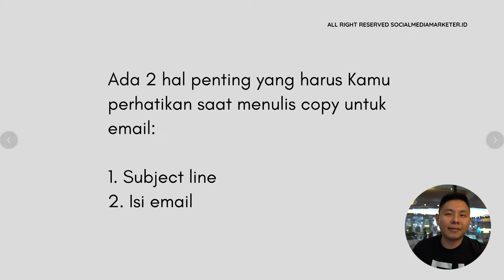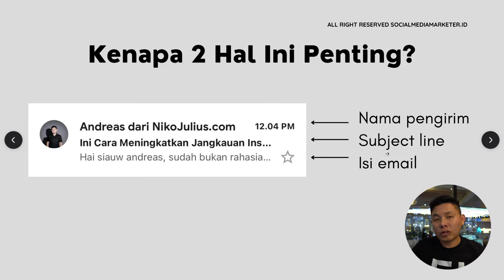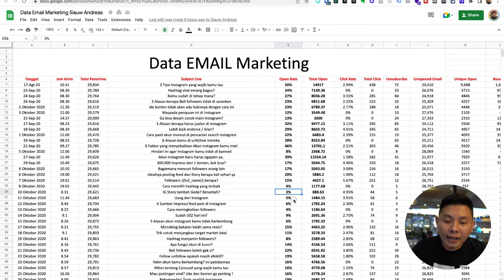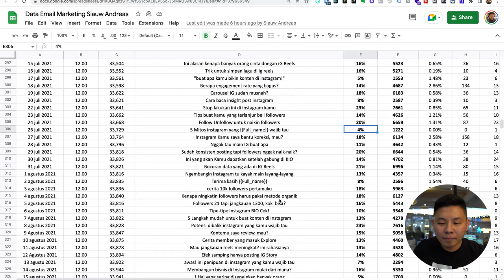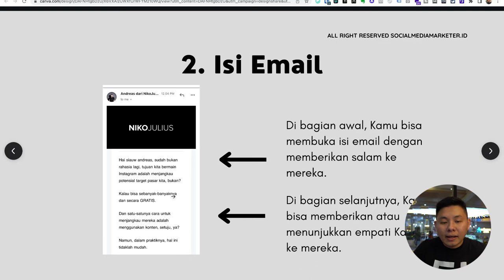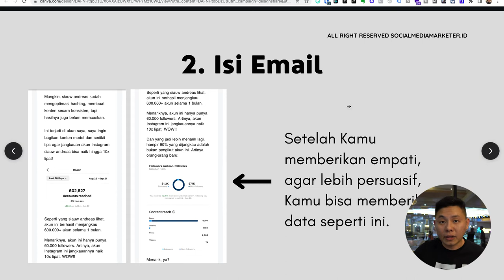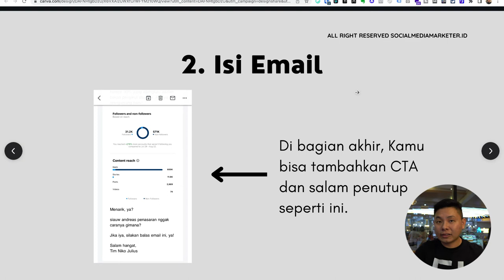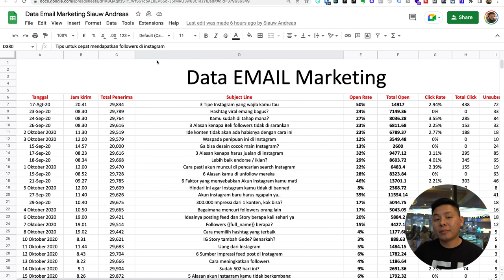Copywriting untuk Email Marketing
Untuk kalian yang bingung bagaimana sih copywriting uuntuk email marketing supaya target tertarik?

Nah pada video kali ini kita akan belajar untuk membuat copywriting untuk email marketing!